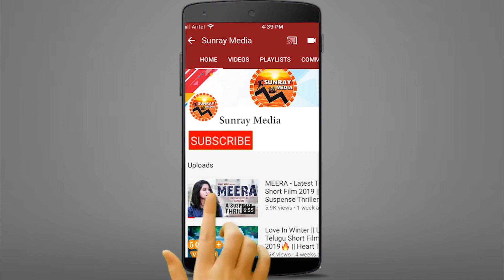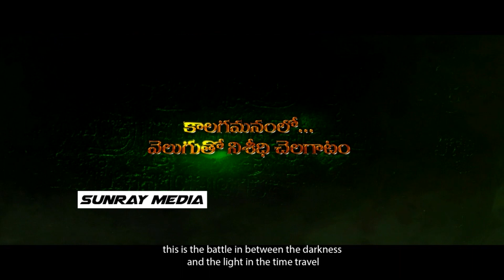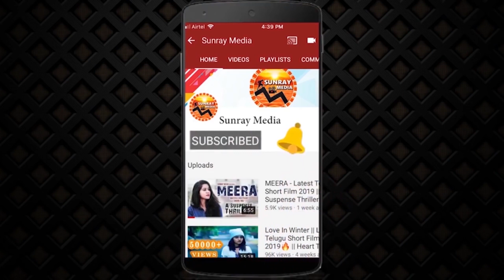Angulika Telugu Movie Release Trailer || Latest Telugu Movies 2021 || Dev Gill || Prem Aryan || SM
Watch Angulika Movie Release Trailer || Latest Telugu Movies 2021 || Dev Gill || PremAryan || Sunray Media

Starring: Deepak, Dev Gill.
Produced by: Thumula Koteswarudu
Directed by: Prem Aryan
Music Director: Shyam Prasan
Banner: Sri Shanku Chkra Films